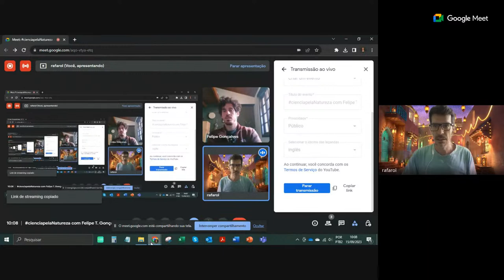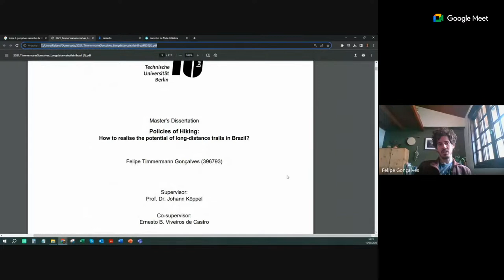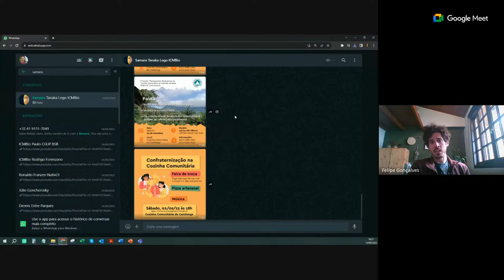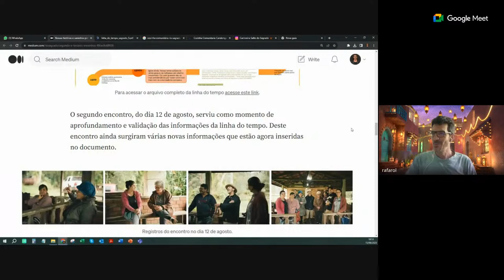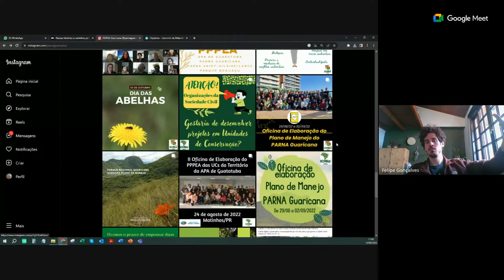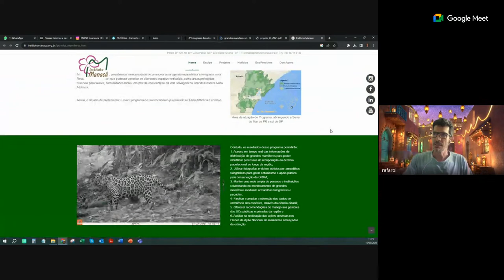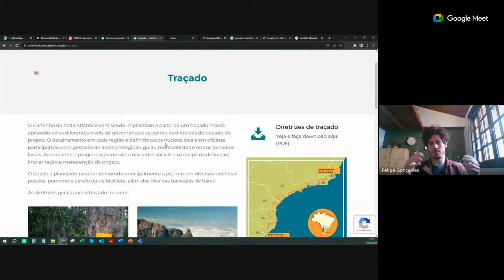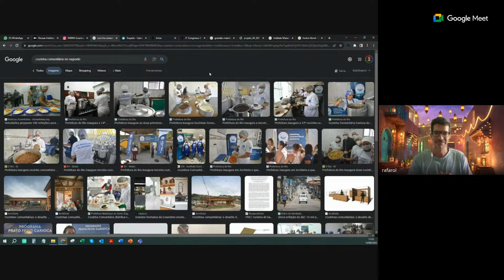com Felipe T Gonçalves e o Caminho da Mata Atlântica.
Pesquisador e gestor de projetos socioambientais, atualmente vinculado à iniciativa Caminho da Mata Atlântica, com um projeto que está acontecendo nas regiões do Rio Sagrado, no município de Morretes, e do Rio Pequeno, em Antonina, litoral do Paraná.

Nesta edição o @cienciapelaNatureza conversou com com Felipe T. Gonçalves.

Discutimos sobre o papel das trilhas de longo curso enquanto ferramenta de gestão socioambiental e de promoção do ecoturismo em um região. A partir da história de vida e profissional do Felipe, a conversa passou pelo sua pesquisa de mestrado realizada na Alemanha, sobre o Sistema de Trilhas dos EUA num comparativo com o cenário no Brasil; além das percepções da comunidade local, das iniciativas locais em andamento, com o exemplo da Cozinha Comunitária da Candonga no Rio Sagrado, das ausência, boa práticas e desafios de governança e implementação de trilhas e muito mais!

Deste cenário relacionamos experiências, lacunas e potenciais com a atividade que está sendo realizada do Caminho da Mata Atlântica no Paraná, bem como da interação com o Parque Nacional Guaricana, o município de Morretes, as comunidades locais e demais iniciativas pelanatureza na região.

e para conhecer mais sobre o projeto Caminho da Mata Atlântica, vai lá:

É isso, muito obrigado pela sua participação por aqui.